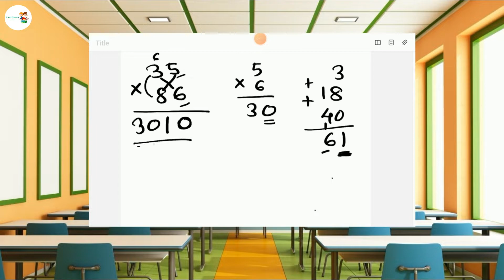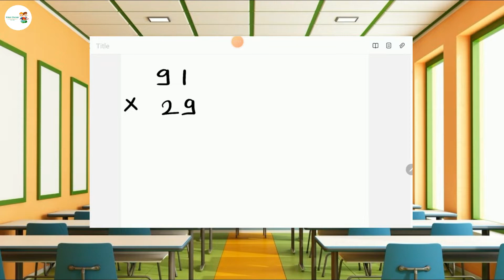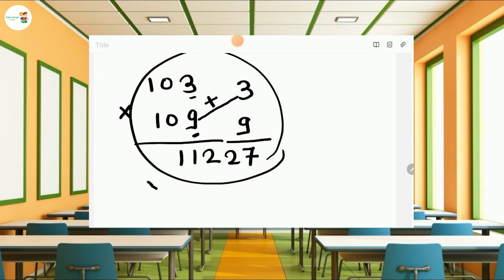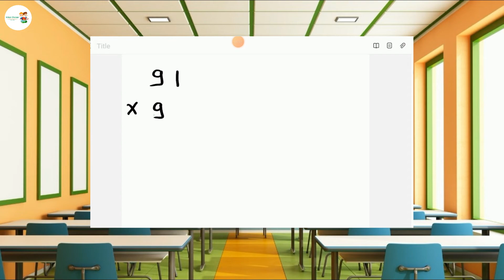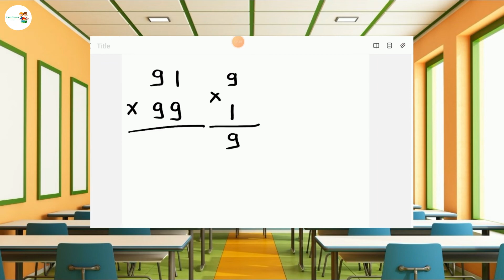GANIT SHORT TRICS | GUNAKAR SHORT TRICS| SCHOLARSHIP GANIT |गुणाकार शॉर्ट ट्रिक्स | नवोदय गणित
School champs presents – GANIT SHORT TRICS | GUNAKAR SHORT TRICS| maths short trics| 5 VI 8 VI  SCHOLARSHIP GANIT| 5 व 8 वी स्कॉलरशिप गणित |गुणाकार शॉर्ट ट्रिक्स | नवोदय गणित | SCHOOL CHAMPS
नमस्कार विद्यार्थी मित्रानो, आज school champs या चॅनेल वर  आपण पाहणार आहोत ट्रिक्स Trics वापरुन अत्यंत वेगाने  गुणाकार क्रिया कशा कराव्या.  या ट्रिकस चा वापर इयत्ता 5 वी ते इयत्ता 10 वी च्या विद्यार्थ्याना गणिते सोडवताना होणार आहे. स्कॉलरशिप, नवोदय विद्यालय, mts, nts  तसेच पोलिस भरती गणित तलाठी भरती इत्यादि परीक्षेसाठी उपयुक्त आहे.